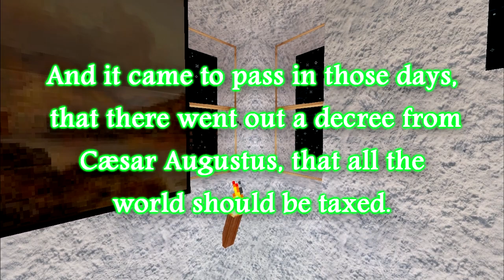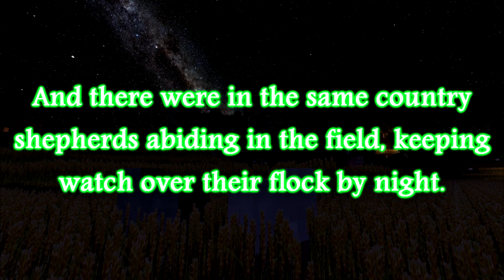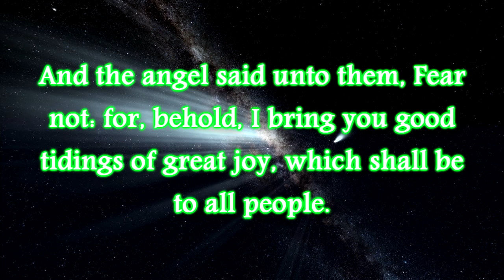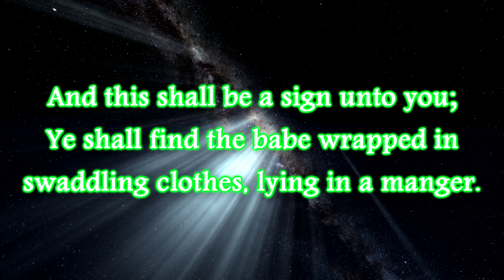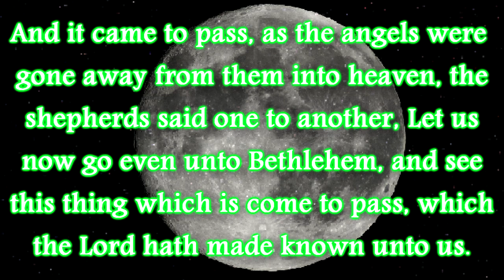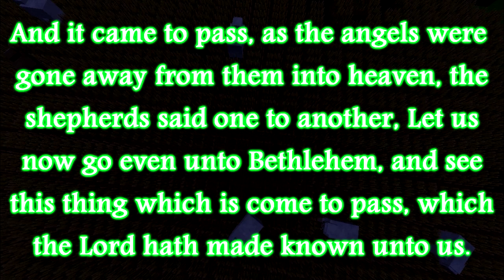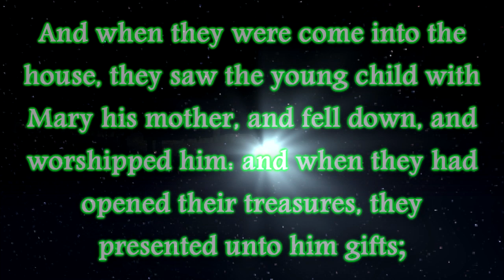Minecraft - Snowflake Town (Christmas Special)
I know it's a little late to be uploading Christmas Videos, but I had already started this project and decided to finish it. But eh!, we're supposed to keep the Christmas Spirit all year right?! Well, enjoy!